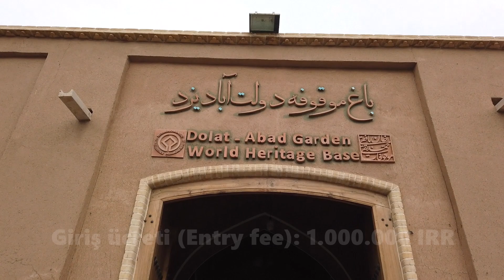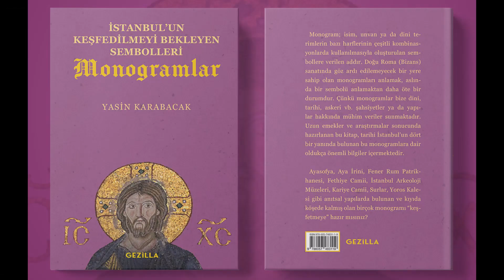Devlet Abad Bağı (Dowlat Abad Garden - باغ دولت‌آباد), Yazd